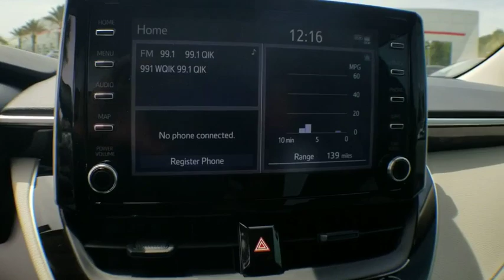2020 Toyota Corolla Jacksonville, Arlington, Orange Park, Nocatee, Palencia, FL LP031697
New 2020 Toyota Corolla available in Jacksonville, Florida at Coggin Toyota (Ave). Servicing the Arlington, Orange Park, Nocatee, Palencia, FL area.

Wheels: 16 Wide Vent Steel,Premium Fabric Seat Trim,Radio: AM/FM w/6 Speakers & Navigation,4-Wheel Disc Brakes,6 Speakers,Air Conditioning,Electronic Stability Control,Front Bucket Seats,Front Center Armrest,Tachometer,ABS brakes,AM/FM radio,Automatic temperature control,Brake assist,Bumpers: body-color,Delay-off headlights,Driver door bin,Driver vanity mirror,Dual front impact airbags,Dual front side impact airbags,Front anti-roll bar,Front reading lights,Front wheel independent suspension,Fully automatic headlights,Heated door mirrors,Illuminated entry,Knee airbag,Low tire pressure warning,Occupant sensing airbag,Outside temperature display,Overhead airbag,Panic alarm,Passenger door bin,Passenger vanity mirror,Power door mirrors,Power steering,Power windows,Radio data system,Rear anti-roll bar,Rear seat center armrest,Rear window defroster,Remote keyless entry,Security system,Speed control,Speed-sensing steering,Split folding rear seat,Steering wheel mounted audio controls,Telescoping steering wheel,Tilt steering wheel,Traction control,Trip computer,Variably intermittent wipers,Front beverage holders,Exterior Parking Camera Rear,Auto High-beam Headlights,Emergency communication system: Safety Connect,Distance pacing cruise control: Full-Speed Range Dynamic Radar Cruise Control (DRCC)